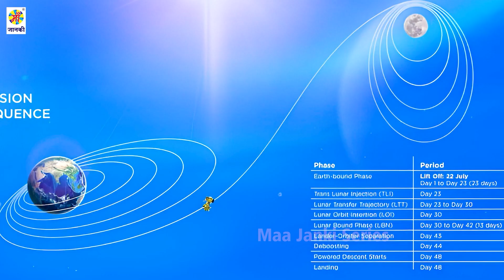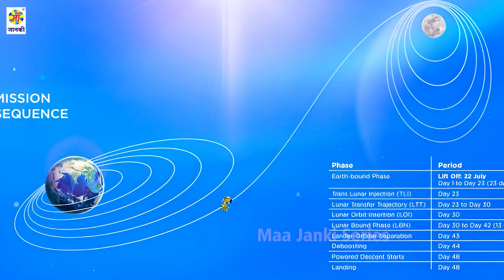Shiv_Shakti_Point On Moon चाँद पे तिरंगा हिंदुस्तान के | Chandrayaan 3 Song 2023 | Rajan Rangila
Chandrayaan 3 | चाँद पे तिरंगा हिंदुस्तान के | Chandrayaan 3 Song 2023 | Rajan Rangila - Isro Moon
चंद्रायन 3 का गाना
Chandrayaan 3 Song 2023
Chandrayaan 3

► Album : Chand Pe Tiranga Hindustan Ke
► Song : Shree Ram Ji Ke Kirpa Se Mission Safal Bhail Hindustan Ke
► Singer : Rajan Rangila
► Lyrics : Sumit Giri
► Digital : Avidz
► Video Director :

SR - 12400
T - O
chandrayaan 3 live
chandrayaan 3 song
chandrayaan song
chandrayaan 3 launch video
chandrayan song

Moon Mission
Isro official

chandrayaan 3
chandra song
chandrayaan
chandrayan launching live
chandramukhi 2
chandrayaan live
chandrayaan 2

chandrayaan 3
chandrayaan 3 launch video live
chandrayaan 3 by khan sir
chandrayaan 3 malayalam

isro chandrayaan 3 mission live isro chandrayaan 3
isro live
isro
isro official
isro chandrayaan 3 live today
isro failed launches
isro recruitment 2023
isro chief
isro ka full form
isro live today
isro reaction
isro kya hai
isro launch

♪ Youtube Music -
♪ Wynk Music -
♪ Gaana -
♪ JioSaavn -
♪ Hungama -
♪ Amazon Music -
♪  Resso -